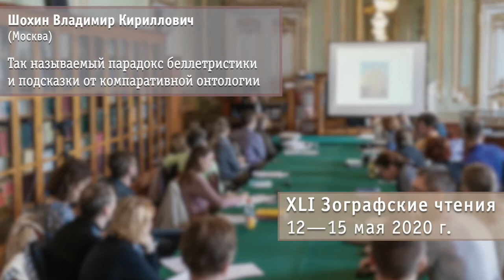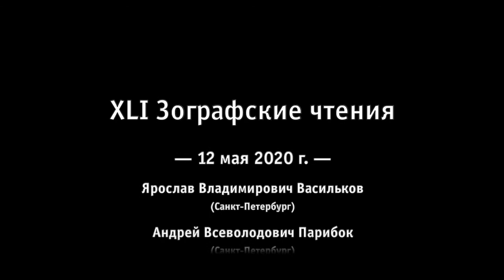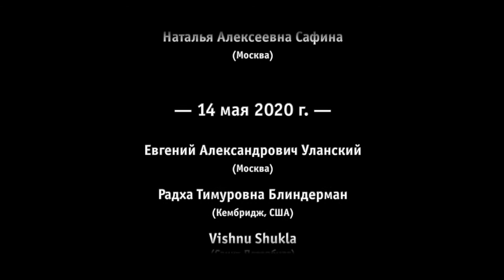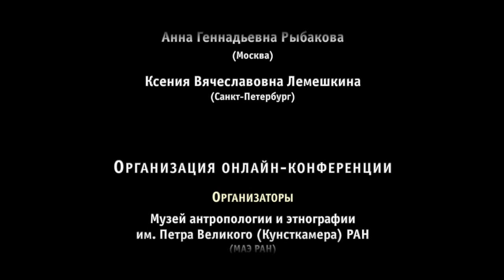Шохин В. К. (Москва). Так называемый парадокс беллетристики и подсказки от компаративной онтологии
Шохин Владимир Кириллович (Москва). Так называемый парадокс беллетристики и подсказки от компаративной онтологии.

XLI Зографские чтения, Санкт-Петербург 13 мая 2020 г.

Чтение доклада
00:00 Так называемый парадокс беллетристики и подсказки от компаративной онтологии;
00:23 Вступительное слово;
02:02 Как индийские философские ресурсы помогают в решении проблем современной европейской философии;
03:07 Согласно хронологии - в 1841 г. случай встречи толпой парохода с Ч.Диккенсом ради знания судьбы героини его произведения;
05:12 1893 г. - попытка завершения рассказов о Шерлоке Холмсе, когда публика потребовала у А.К.Дойля продолжения;
06:06 1975 г. - в аналитической философии искусства стали задумываться, как объяснить нашу реакцию на художественное произведение - статья К.Редфорда;
07:30 Проявление сходства с аналитической индийской философией;
09:11 Критика статьи Редфорда;
10:13 Комментарий докладчика к критике;
11:16 1978г. - статья К.Уолтона "Опасаясь фикций";
12:33 Критика статьи;
13:26 1981 г. - статья П.Деламарта "Как мы можем бояться фикций";
14:32 1990 г. - монография Г.Кари "Природа беллетристики";
15:24 Аналогия с гоголевской "Шинелью";
17:33 Критика вопроса о вере и неверии;
18:04 1994 г. - статья Р.Морана"Выражение чувств и воображения";
19:09 2015 г. - осмышление Д.Покровским позиции Редфорда;
19:37 Комментарий докладчика к вопросу: имеет место парадокс в данной теме или не имеет;
22:01 Рассмотрение вопроса с позиции индийских философов;
23:10 Проблемы с определением "существования" весьма значительны;
23:50 2 определения "существования" в западной философии;
24:26 Поддержка данных концепций со стороны буддийской философии - и классической, и махаянской;
25:02 Лекция Набокова о западной русской литературе и влиянии литературных произведений на их авторов;
26:03 Очевидность значительного влияния литературных произведений и их героев на мир и его события;
27:14 Это влияние вписывается в классификацию реальности в европейской философии, что очевидно при некоторой реконструкции;
28:28 Аналогия с индийской философией - данная концепция не нуждается в реконструкции у них, она хорошо прописана;
29:30 Литературные герои при включении в класс ментальных объектов окажутся на вершине пирамиды (с примерами);
30:27 Качественное отличие литературных героев от эмпирических лиц и их отношений;
32:06 Благодарность за внимание;

Обсуждение доклада
32:08 Вопрос: - Схема разработана для познающих субъектов и героев. Если читатель (литературовед, к примеру) воспринимает произведение как схему, разработанную автором произведения, будет ли схема работать при таком отстраненном восприятии?
35:14 Ответ докладчика: - Схема более подходит для тех, кто занимается философией искусств, чем для литературоведов;
35:53 Замечание слушателя о принципе доказательности и реальности воздействия идей в зависимости от силы восприятия индивидуумом;
36:45 Ответ докладчика: - То, что может воздействовать - оно является реальным, а не фиктивным.

Расшифровку доклада вела Наталья Брусникина (Москва)